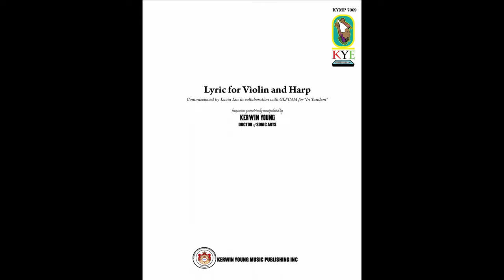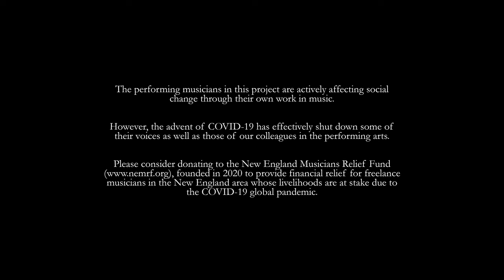IN TANDEM: "Lyric" for Violin and Harp by Kerwin Young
Created by violinist Lucia Lin, “In Tandem” is a non-profit initiative dedicated to bringing new voices to classical music through co-commissions of ten emerging composers with the Gabriela Lena Frank Creative Academy of Music.
"Lyric" for Violin and Harp by Kerwin Young
Charles Overton - harp
Lucia Lin - violin
4/2021